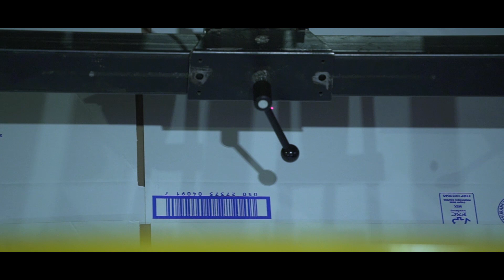Découvrir l'histoire originale d'un carton de déménagement EQUIPSTORE